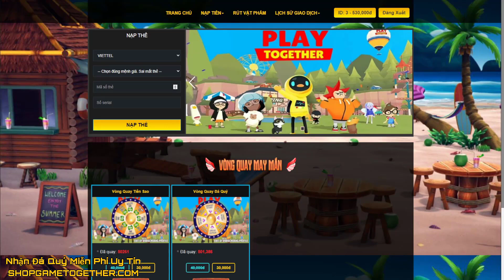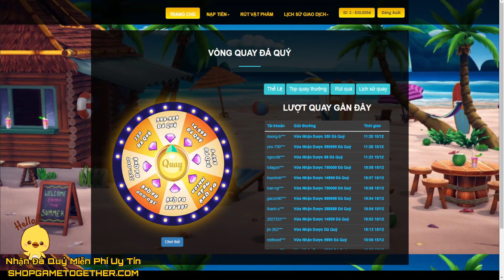Play Together | Nhập 9 Mã Code Coupon Ngày Noel Mới Nhất Ngày 22 Tháng 12 Code Miễn Phí